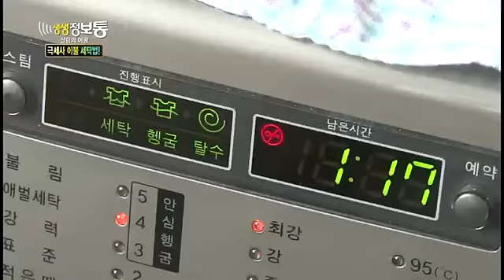생생정보통 - Live Info Show 02 EP622 # 006